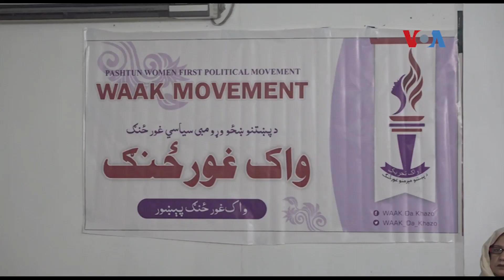د ښځو د حقونو ''واک غورځنګ'' کلیزه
په پېښور کې پښتنې فعالانې راټولې شوې وې چې د ښځو د حقونو څخه د دفاع او د ښځو سره د زور زیاتي د مخنیوي په اړه بحثونه وکړي او نظریات تبادله کړي.